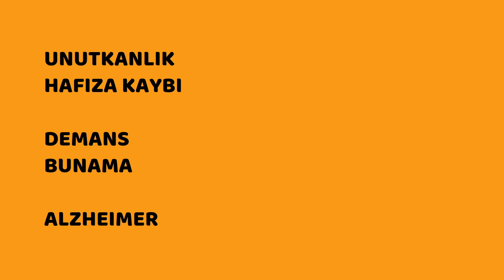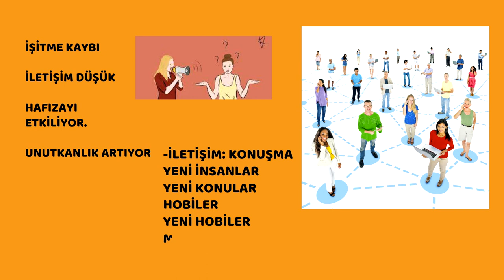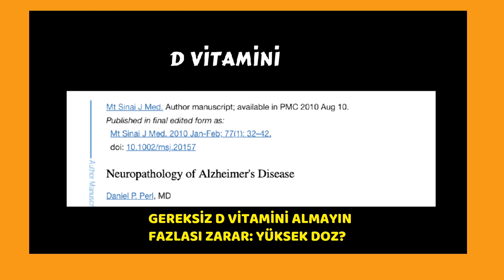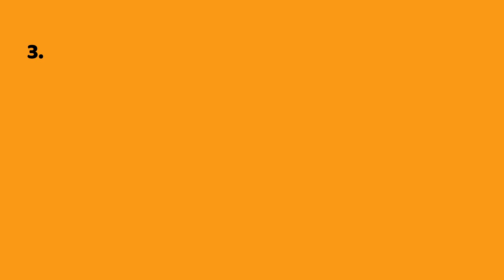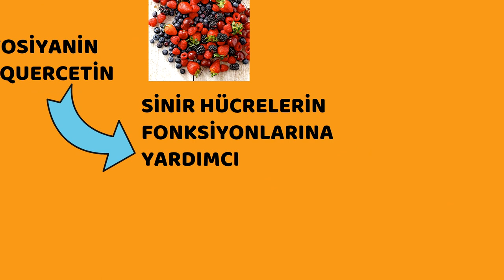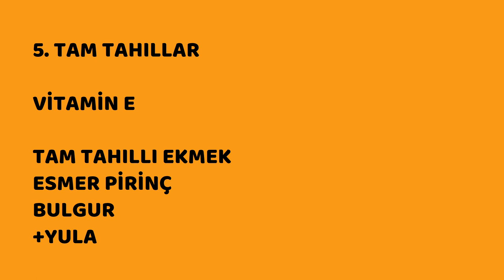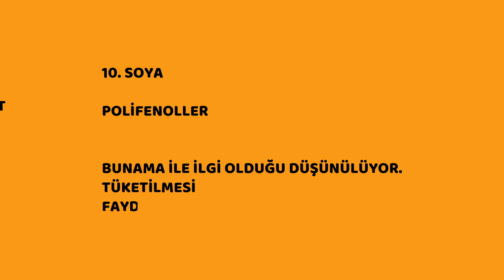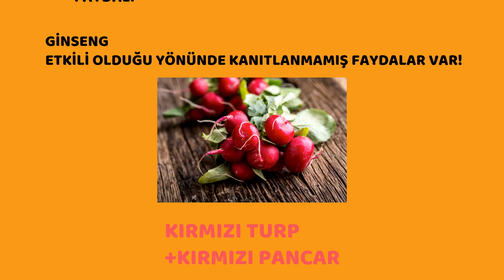Unutkanlık, Bunama, Beyin, Gıda, Sağlık, Prof.Dr.Serdar Akgün, Kapalı Baypas, Kapalı Kalp Ameliyatı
Unutkanlık, Bunama, Beyin, Gıda,; beyin ve unutkanlık için faydalı gıdalar.